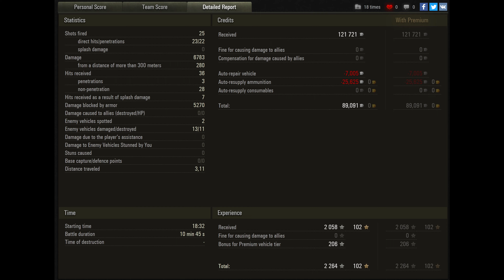World of Tanks 112 Replay - 11 Kills 6.7K DMG(Patch 1.6.1)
In this video, you can learn, how to play 112 on the Glacier. In this World of Tanks 112 replay, you can watch, how to the best player win game. This is wot 112 replay played on Map Glacier. Also, I can tell you, that is one of the best game in wot Patch: 1.6.1. Enjoy the video!!

World of Tanks (WoT) 112 Gameplay Replay
The 112 is a Chinese tier 8 premium heavy tank.